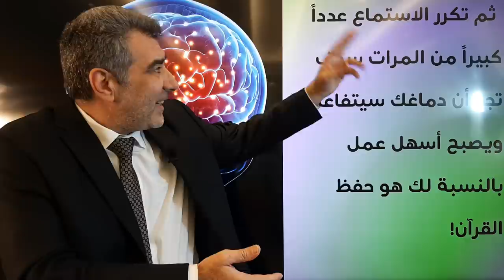حفظ القرآن 5 تذليل صعوبات الحفظ | عبدالدائم الكحيل